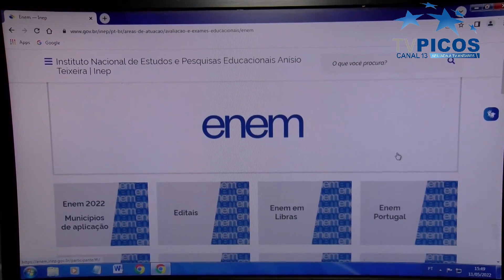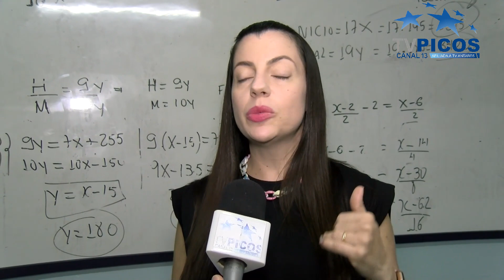INSCRIÇÕES PARA O ENEM VÃO ATÉ 21 DE MAIO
A taxa de inscrição é de 85,00 e pode ser paga até o dia 27 de maio. VT produzido e veiculado pela TV Picos - Canal 13. Reportagem de Jonas Rocha.